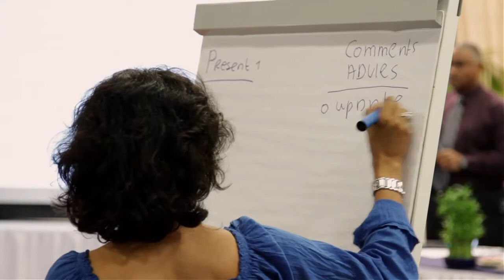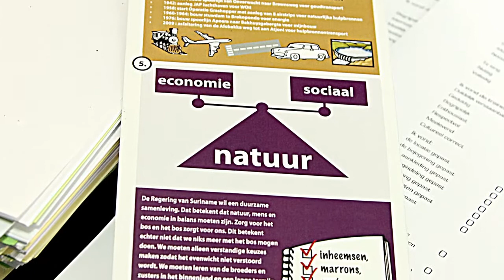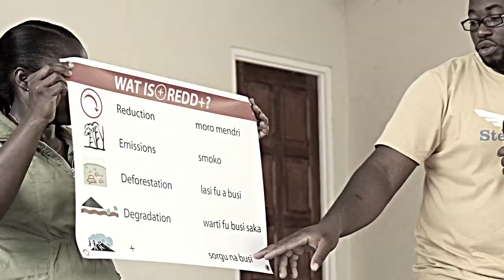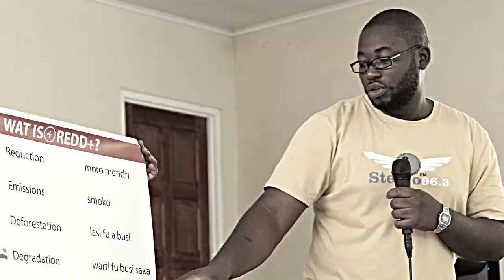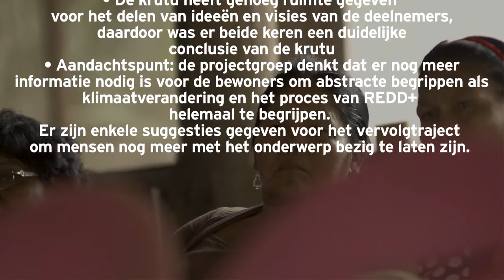Suriname REDD+ Process 2012 - 2013 (Dutch Language Version)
Suriname is preparing for a REDD+ proposal for the World Bank. In the process of preparation stakeholders concerning the topic forests are addressed to talk about their visions on sustainable forestry. The challenge for Suriname is to reach a balance in economic development and prosperity on the one hand and conserve social-cultural traditions (involving forests) on the other hand. This is a recap of the process from October - December 2012.